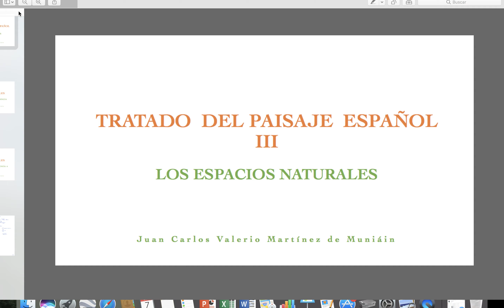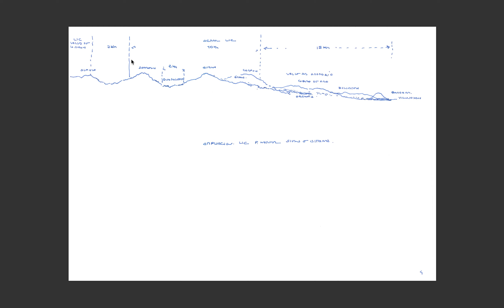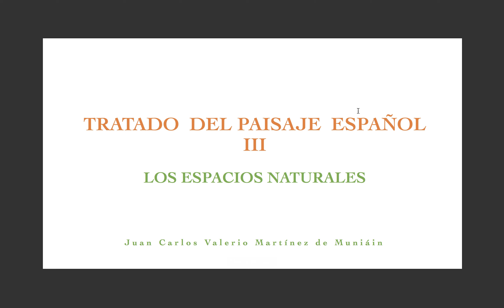10-6. Los espacios naturales de Valencia. Alicante 1. Las montañas de Alicante.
Este trabajo trata sobre los espacios o áreas naturales de España y dibuja propuestas para su futuro. Tras analizar las actuales protecciones del paisaje español, Parques Naturales, Parques autonómicos, Lics, muestra la debilidad de gran parte de esos espacios y la necesidad de ampliarlos, de unirlos, de convertirlos en verdaderos parques naturales y corredores que unifiquen y salvaguarden el maravilloso paisaje español. Es una propuesta de futuro para que España vuelva a ser el paraíso que una vez fue.